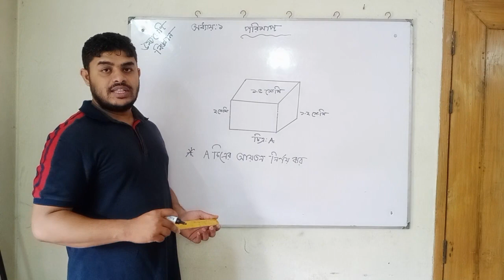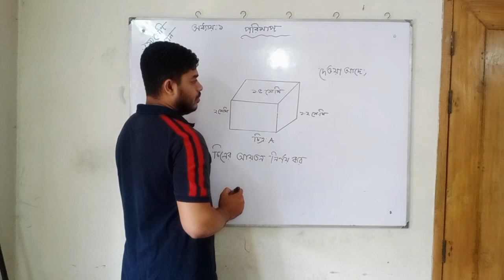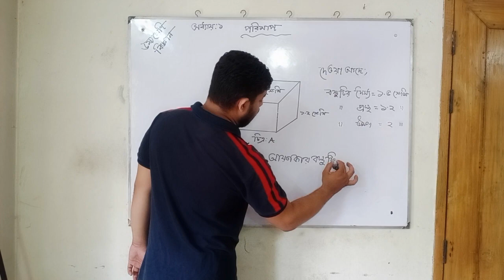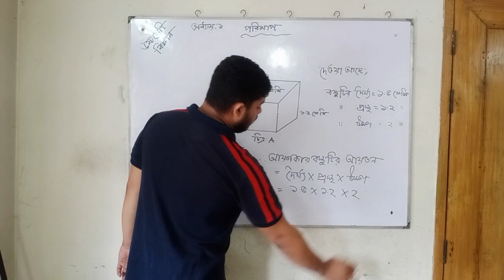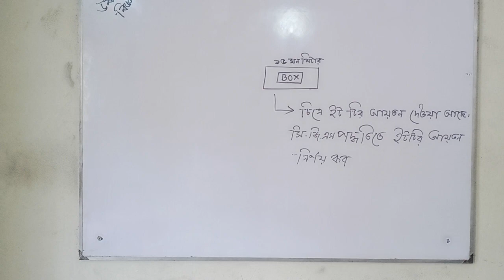ষষ্ঠ শ্রেণি বিজ্ঞান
পরিমাপ